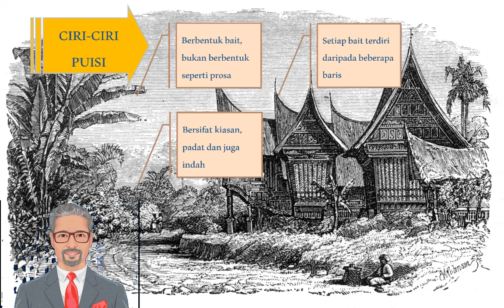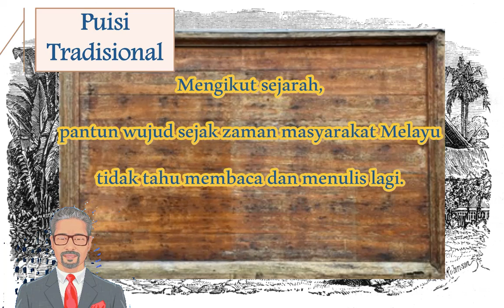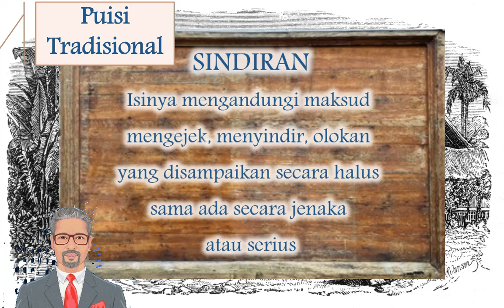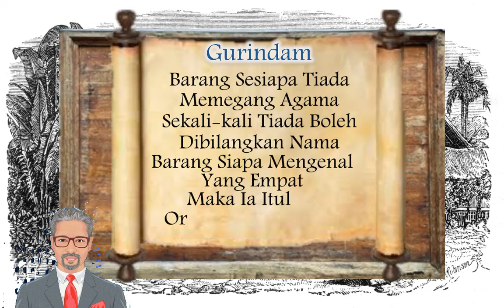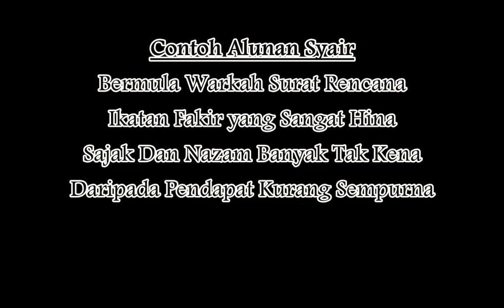MPU22042 BAHASA KEBANGSAAN A. JOM KENALI PUISI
Video Pembelajaran Kursus MPU22042 Bahasa Kebangsaan A Politeknik Malaysia